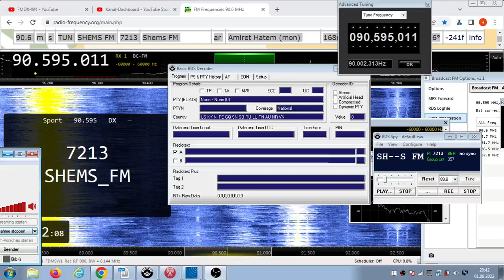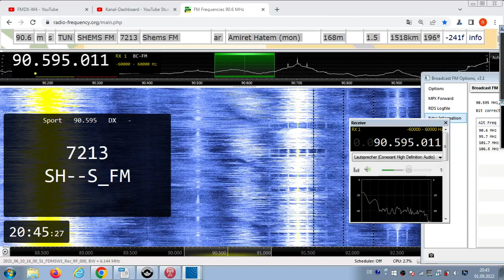FM DX Es - 100621 1601UTC - 90.6 Shems FM (TUN) Amiret Hatem (mon) 1.5kW 1518km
90.6 – pop, nice id-shems fm (arab-m), show-intro, 7213, SHEMS_FM , AF: #6-90.6;106.5-Filler;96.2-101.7;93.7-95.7; stereo

90.6 m s TUN SHEMS FM 7213 Shems FM ar Amiret Hatem (mon)
168m 1.5kW 1518km 196° - FIRST TIME WITH VOCAL ID !